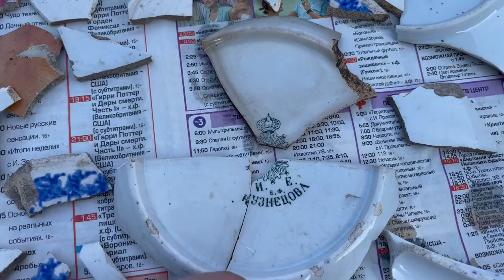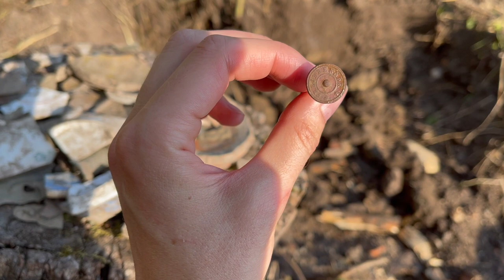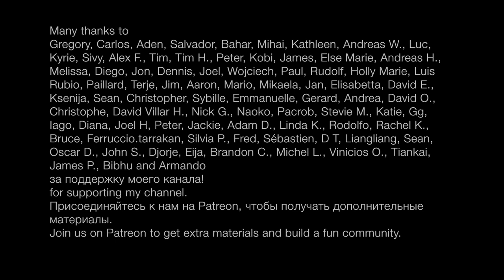SUMMER AT THE DACHA: BBQ and treasure hunting with a metal detector. Easy Russian conversation. Subs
Video in which we celebrate a birthday at the dacha, go fishing and look for treasures with a metal detector. Listen to slow Russian with subtitles. 🔥 PDF transcriptions of my videos and podcasts with accented text and English translations